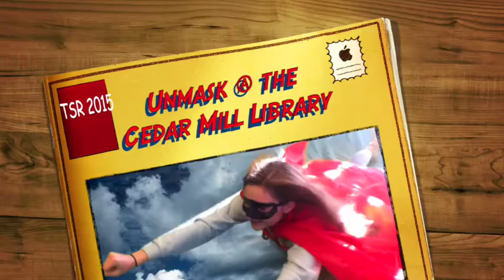Unmask Teen Summer Reading at the Cedar Mill Library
Teens describe how to participate in the 2015 Unmask Teen Summer Reading Challenge for ages 11-18.